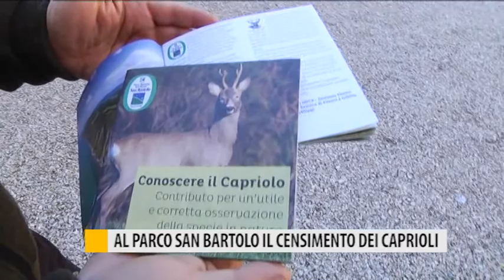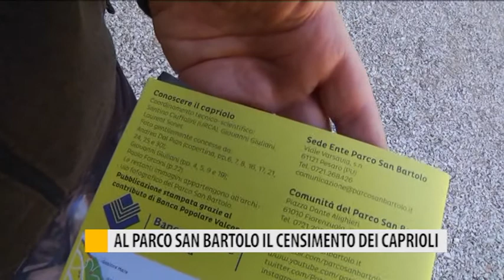Al parco San Bartolo il censimento di caprioli